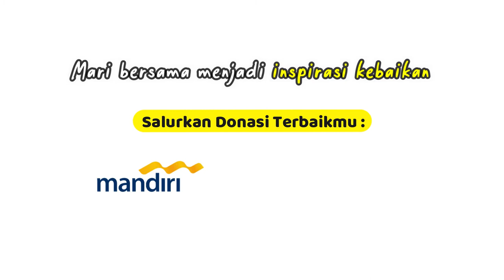Penyaluran Santunan Rutin Yatim dan Dhu'afa - Graha Yatim dan Dhu'afa Cabang Kuningan, Jawa Barat.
Kuningan - Santunan Rutin Anak Asuh GRAY Kuningan
Jumat (29/01/2021) Graha Yatim & Dhuafa yang beralamat di Jl. Jendral Sudirman No. 96 Kelurahan Awirarangan Kec./Kab. Kuningan - Jawa Barat. Mengadakan santunan rutin untuk anak asuh non-mukim sebanyak 55 anak yang mendapatkan santunan rutin ini. Acara santunan diadakan di Masjid Nurul Huda. Acara ini di buka dengan sambutan dan dilajutkan dengan doa bersama. Diakhiri dengan acara santunan yang diberikan langsung oleh Kepala Asrama Gray cabang Kuningan.

Mari bersama menjadi Inspirasi Kebaikan ☺
Salurkan donasi terbaikmu melalui :
Rekening Mandiri 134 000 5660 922 An. Yayasan Harapan Robbani

Konfirmasi donasi
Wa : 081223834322